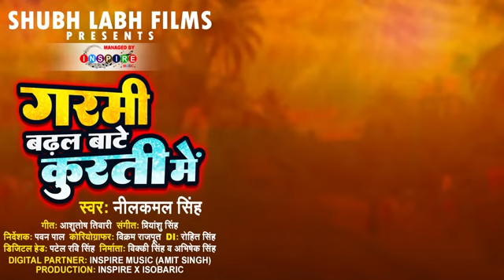video |गरमी बढ़ल बाटे कुरती में. Neal kamal | New song bhojpuri 2023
Rajendra Kumar Singh
new bhojpuri song 2023 viral video
viral video bhojpuri song 2023
viral video bhojpuri song
bhojpuri video 4k hd 2023
bhojpuri video 4k
bhojpuri song 2023 new dj remix
 Shilpi Raj New song short video new song
Rajendra Kumar Singh